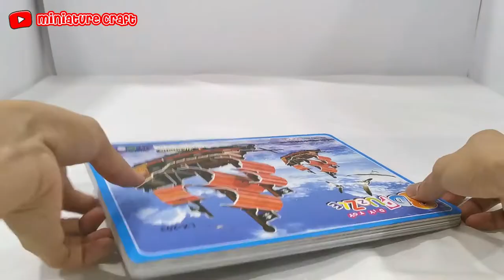3D Puzzle Pirate Ship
Thanks,
Desmond